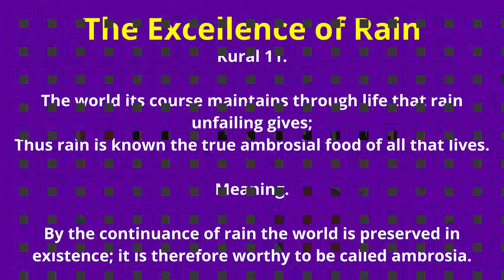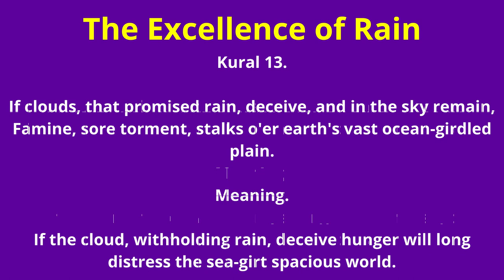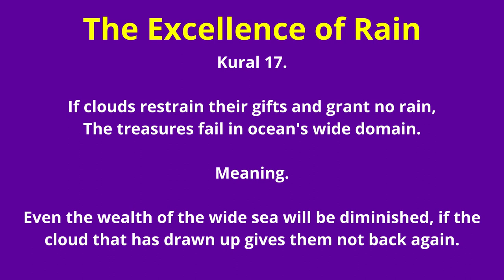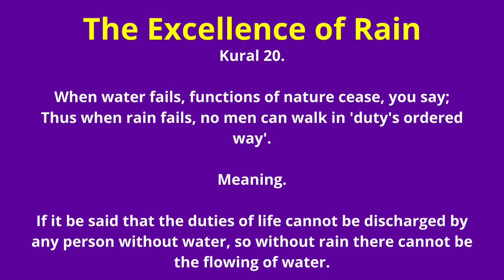Thirukkural in English with Meaning: Chapter 2 - Couplets 11 to 20